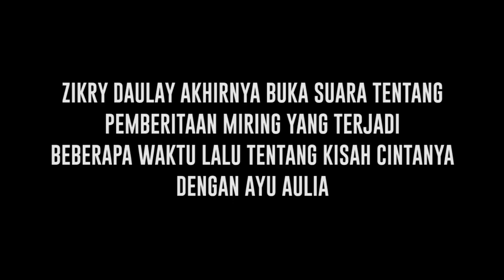Zikry Daulay Akhirnya Buka Suara tentang Sorotan Miring Netizen - Cumicam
Zikry Daulay akhirnya tampil di public setelah lama bungkam karena video liburannya dengan Ayu Aulia yang sempat viral di jagad maya, lantas seperti apakah kisah asmara mereka sekarng? Dan seperti apa juga Zikry menyikapi komentar komentar miring dari netizen?